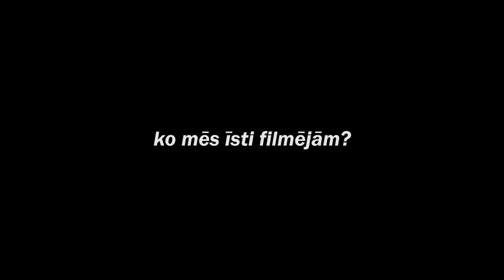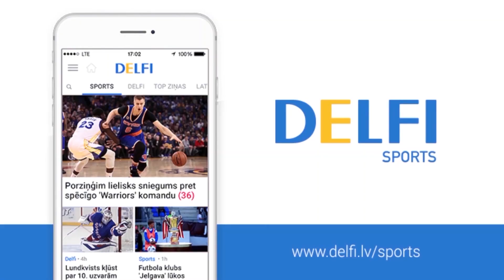Mediju diena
Hattrick "ģimene", pieaicinot padomniekus, ir pieņēmusi lēmumus.
Trešdienās skaties Hattrick Lattelecom televīzijas kanālā 360TV un lietotnē Shortcut.

Arī jaunajā sezonā mums prieks sadarboties ar mūsu "ģimenei" draudzīgajām organizācijām VENDEN, Mūsa Motors Rīga, "Latvijas Nafta", Helio un Delfi.lv